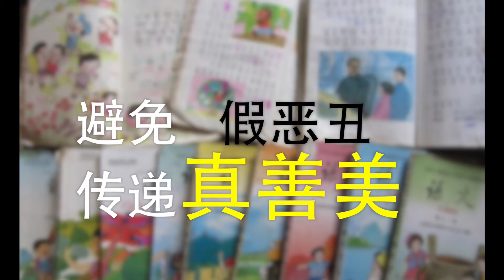《此刻 Moments》此刻 “潺”字如此残忍解释 真的好吗？